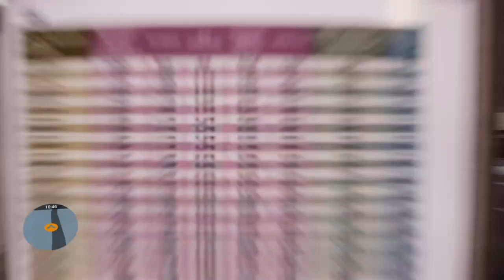Bus Simulator 21 #46 Wo bin ich hier